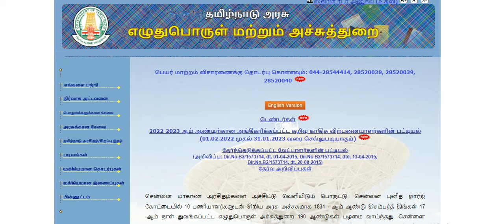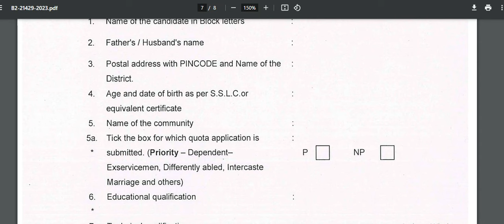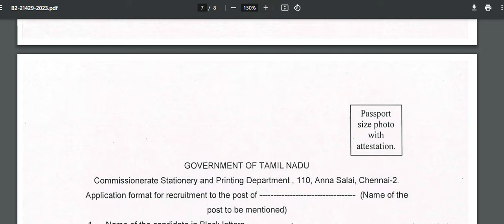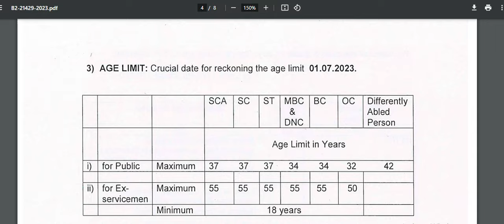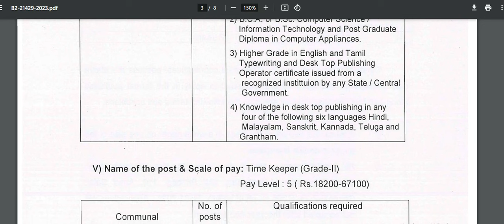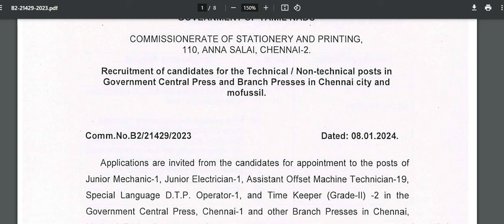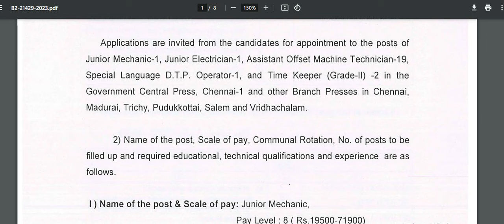TN Stationery and Printing Department Recruitment 2024 ஸ்டேஷனரி & பிரிண்டிங் துறை ஆட்சேர்ப்பு 2024